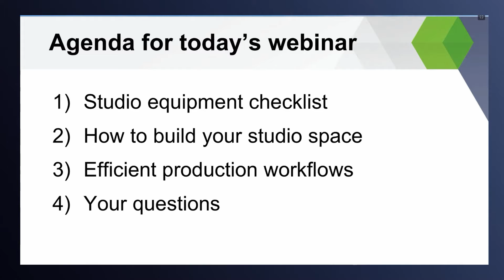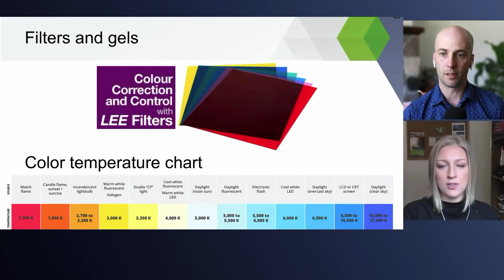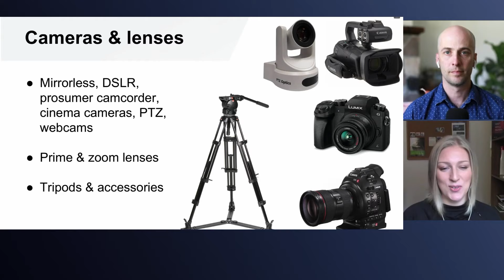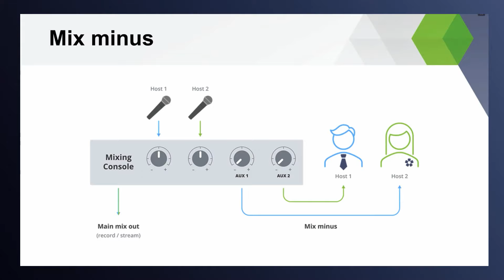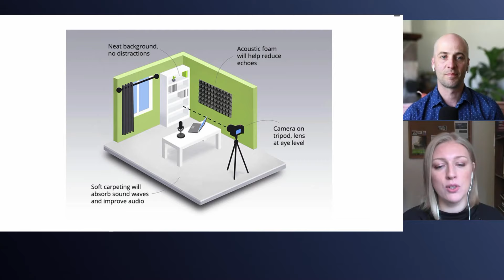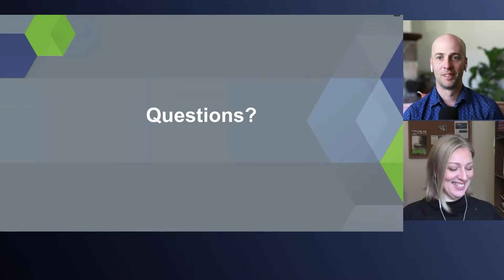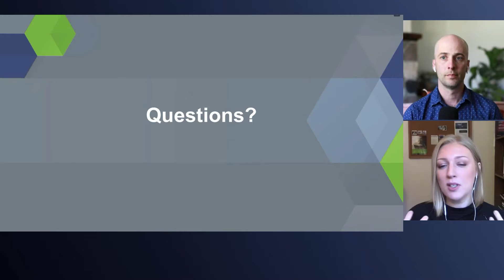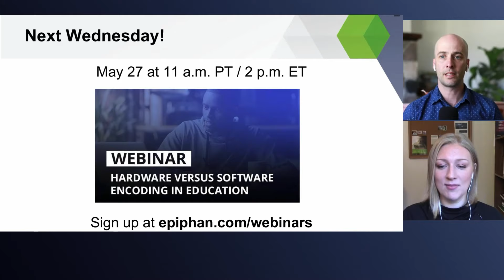Build the ultimate on-premise video studio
A dedicated video studio is a wise investment for corporations in every sector. But what AV equipment should your company’s video recording and streaming space include, and how do you connect it all together? Find out in this free and informative webinar.